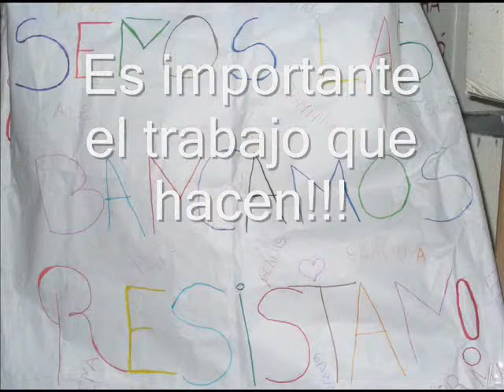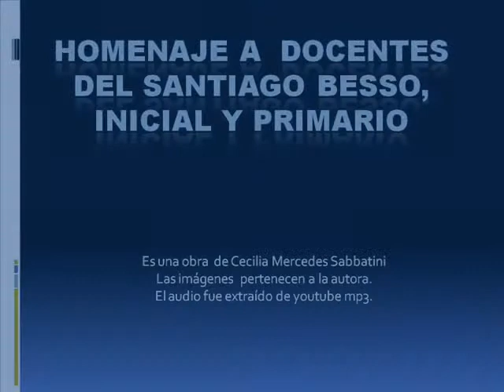Mensaje a los maestros en su dia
Salutación de hijos, sobrinos y alumnos de los docentes del Santiago Besso